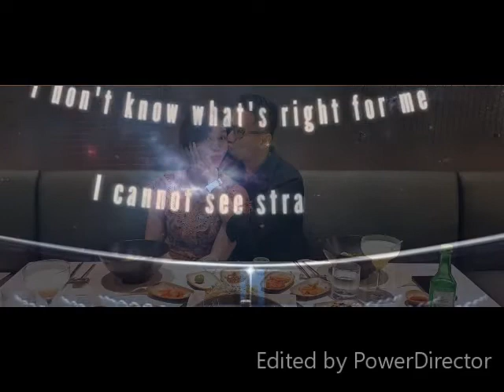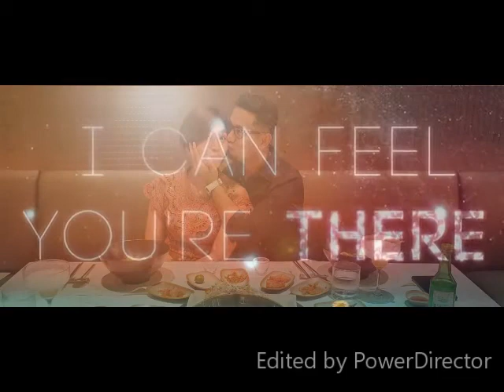Fall On Me - LoveBi